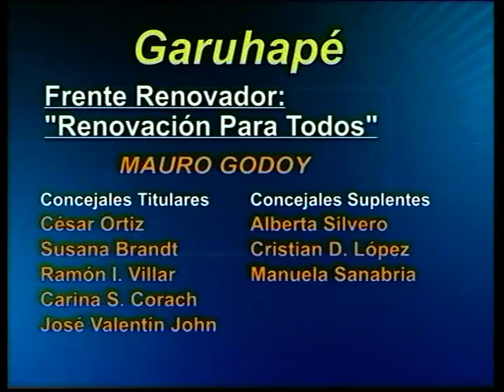Entrevistas a los candidatos a Intendente: Mauro Godoy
Ciclo de espacios gratuitos cedidos a los candidatos a Intendente de nuestra área de cobertura para que presenten sus propuestas. Mauro Godoy, candidato a Intendente de Garuhapé, sublema Renovación para Todos, del Frente Renovador.